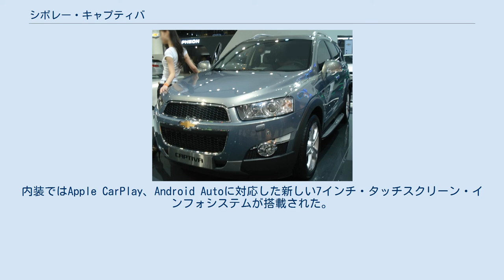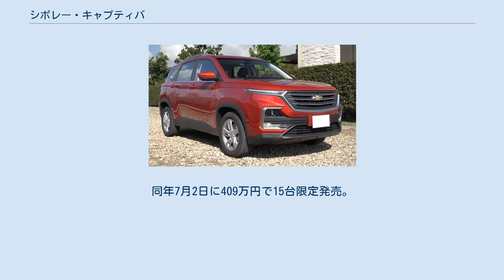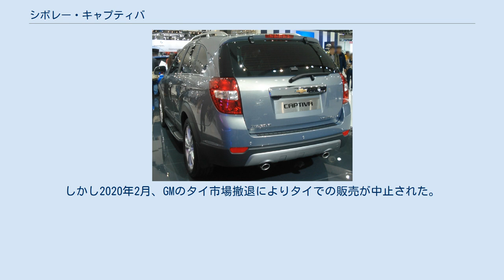シボレー・キャプティバ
キャプティバ（Captiva）は、シボレーブランドで販売している中型クロスオーバーSUVである。
初代モデルは韓国GM（旧GM大宇）が2006年から製造し欧州市場およびベトナムでシボレーブランドで販売した。
豪州ホールデンではホールデン・キャプティバ（Holden Captiva）、本国韓国ではGMデーウ・ウィンストーム（GM Daewoo Winstorm）の名称で販売されていたが、2011年3月1日の社名変更に伴い韓国内でもシボレー・キャプティバを名乗ることになった。
 前期 フロント 前期 リヤ 2004年9月のパリモーターショーでコンセプトモデル「シボレー・S3X」が、2006年3月のジュネーヴ・モーターショーで市販モデル（C100型）がそれぞれ公開され、同年夏から各国市場にて順次発売を開始した。
主に欧州市場を意識して開発された車種であり、すでに同じGMシータ・プラットフォームを採用するシボレー・エクイノックスが販売されている北米市場には投入されなかったが、2012年モデルからは北米市場でもシボレー・キャプティバ・スポーツという名称で発売される予定だったが、撤回された。
 5人乗りと7人乗りが用意され、エンジンは直列4気筒エコテック2.4L、V型6気筒アロイテック3.2Lの2種類のガソリンエンジン（いずれもホールデンから供給）に加えて、伊VMモトーリとの共同開発によるGM大宇初の2.0Lコモンレールディーゼルエンジンが搭載される。
 2010年9月のパリ・モーターショーにてマイナーチェンジ型を発表。
フロントマスクなどが大幅な変更を受けた。
上述の通り、韓国仕様はこの直後に社名がGM大宇から韓国GMに変更されたため、マイナーチェンジと同時に車名もそれまでの「GM大宇・ウィンストーム」から他国と同じ「シボレー・キャプティバ」に変更された。
 2013年3月のジュネーヴ・モーターショーで、マイナーチェンジ型を発表。
新しいシート生地やインストルメントパネル、スマートエントリーシステム、リアシート・ヒーター、新デザイン18インチホイールなどを採用。
 2015年12月一部改良。
外装では新デザインフロントグリル、LEDデイタイムランニングライト(DRL)を内蔵したヘッドランプ。
内装ではApple CarPlay、Android Autoに対応した新しい7インチ・タッチスクリーン・インフォシステムが搭載された。
また一部グレードにブラインドスポットモニター、リア・クロストラフィック・ウォーニング、19インチアルミホイールを装備。
 2018年、韓国にてオーランドとともに販売を終了。
両車の統合後継車種としてエクイノックス(3代目)が投入された。
その他の市場でも後継車は、GMC・アカディア（2代目）やシボレー・エクイノックス（3代目）となり、2018年をもって生産を終了した。
 2011年7月30日、ゼネラルモーターズ・ジャパンによる正規輸入が始まった。
中期型の2.4Lガソリン+6速AT、4WD、右ハンドル、7人乗りの単一グレードのみ。
なお日本仕様は法規に沿いサイドアンダーミラーが装着される。
 2012年5月9日、クロームベゼルとフォグランプが装備されたタイプに変更。
 2012年7月12日、コールマンとのコラボレーションで生まれた日本仕様初の限定車「コールマンエディション」を発表。
同月14日より販売を開始した（限定30台。価格は税込410万円）。
通常はオプションとなるラグジュアリーパッケージ（電動スライディングルーフ、レザーシート、シートヒーターの3点）と有料色（カーボンフラッシュもしくはホワイトパールの2種）に加え、ボウタイマークの刺繍入りヘッドレストや「Coleman」ステッカー、ランニングボード（サイドステップ）、SDメモリーカード対応ナビゲーションシステムを特別装備とした。
 尚、購入者全員にクーラーボックス、バーベキューセット、ピクニックテーブルセット、パーティシェード、クアッドLEDランタンなどで構成される「コールマンアドベンチャーパッケージ」が進呈された。
 2012年10月27日、特別仕様車「トラベラー」を発売。
IPhoneリンク機能を持った富士通テン（ECLIPSE）製ナビゲーションシステムとプラズマクラスターイオン発生ユニットを搭載したアルパイン製の10.2型リアビジョンを備える。
全国限定30台。
 2013年4月18日、一部...